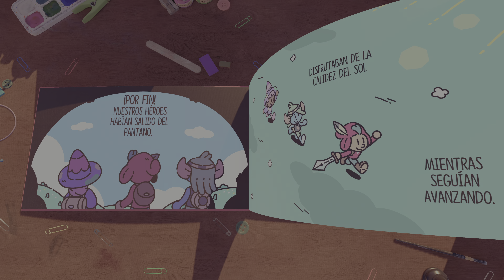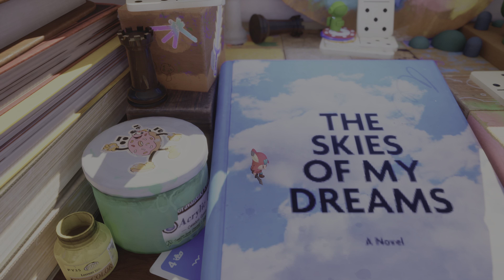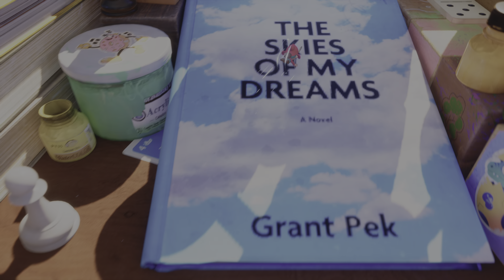El gran bicho, los cerditos y la princesa EL ESCUDERO VALIENTE (Plucky Squire) Español Latino #4